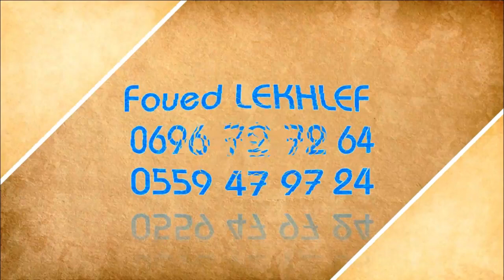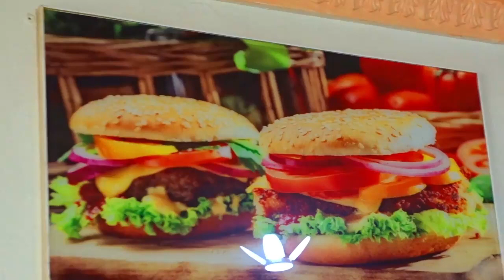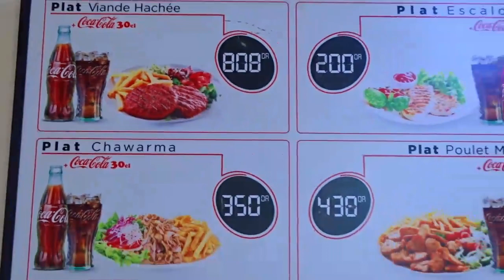Vlog_58_à_Ras_El_Oued